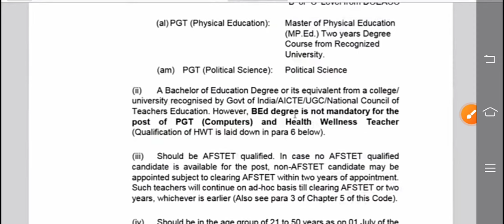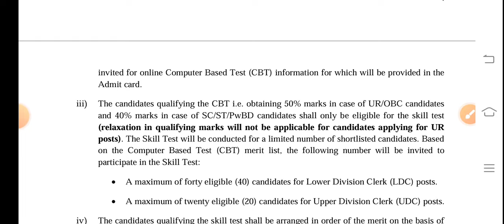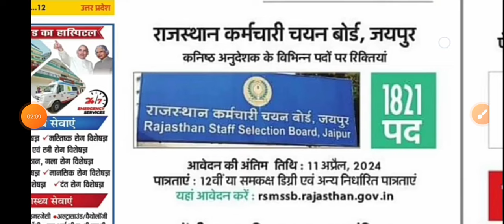यूपी Air Force School में बंपर भर्ती | स्वास्थ विभाग में लिपिक भर्ती का विज्ञापन जारी Latest News